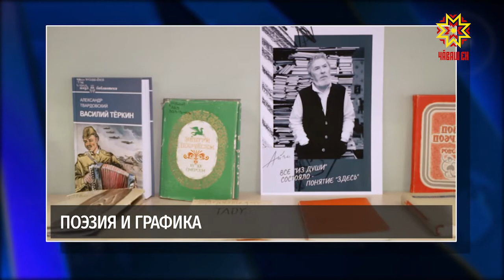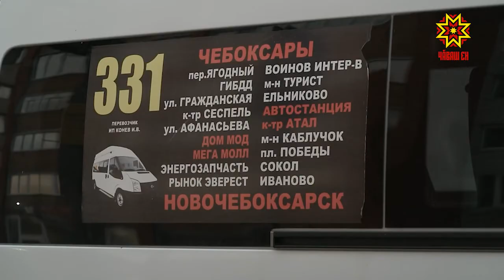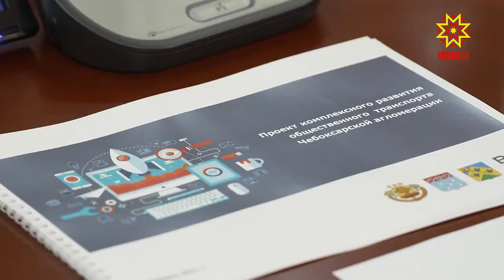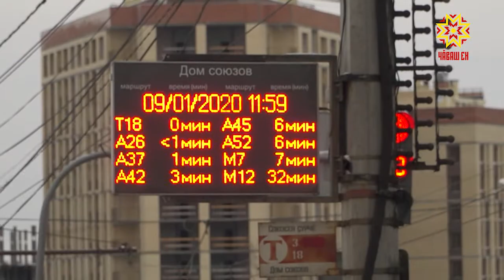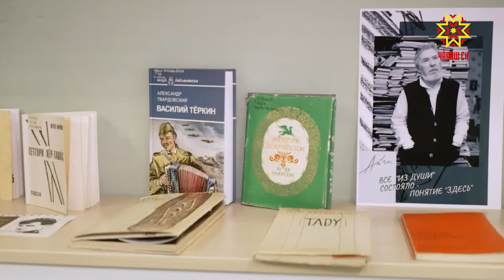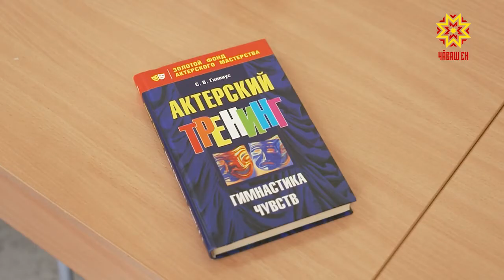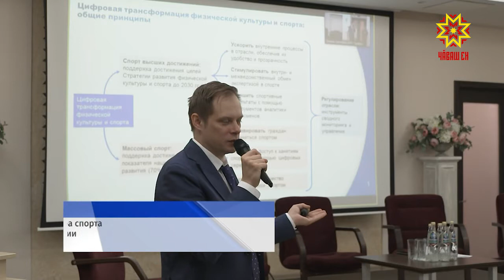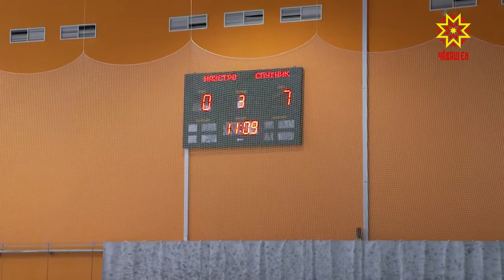Республика 19.02.2021 на русском языке. Вечерний выпуск